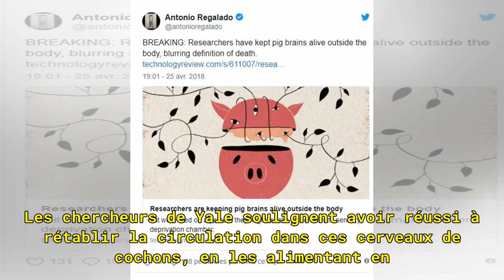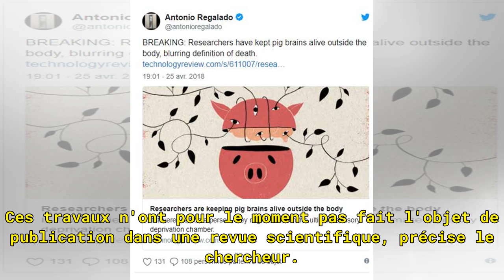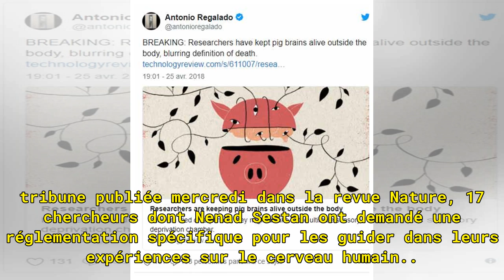Des chercheurs ont maintenu en vie des cerveaux de cochons sans corps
Des chercheurs aux Etats-Unis ont annoncé avoir réussi à maintenir en vie pendant 36 heures des cellules du cerveau de cochons décapités, tout en reconnaissant les problèmes éthiques posés par ce type de technique, selon la revue américaine MIT Technology Review. L'équipe du neuroscientifique Nenad ...